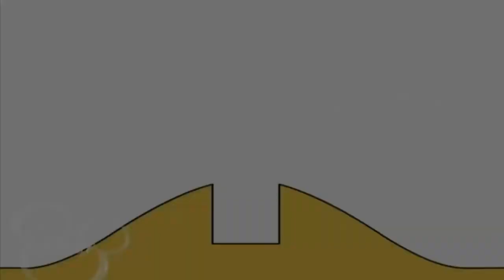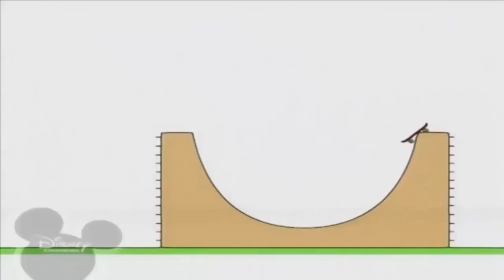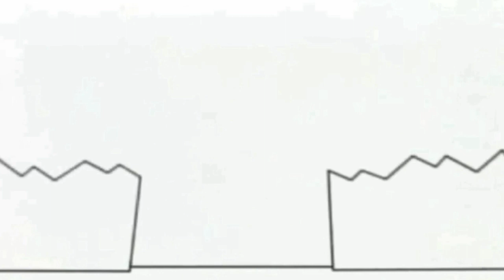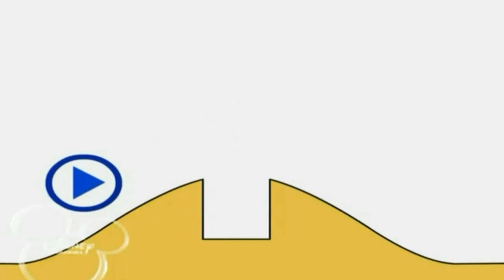28 серпня 2022 р.(2)